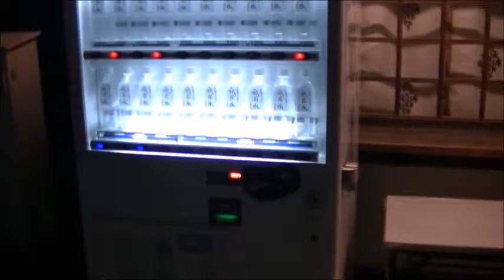モリオのオッサン・「夜の八坂神社」・2016/10/29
夜の京都「八坂神社」を散歩しました。